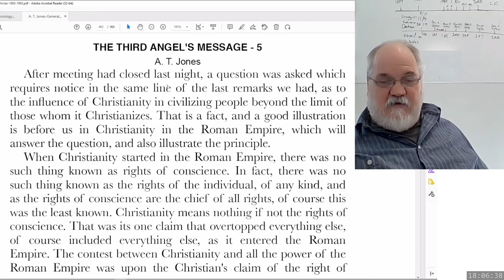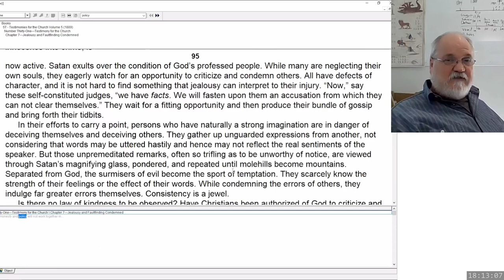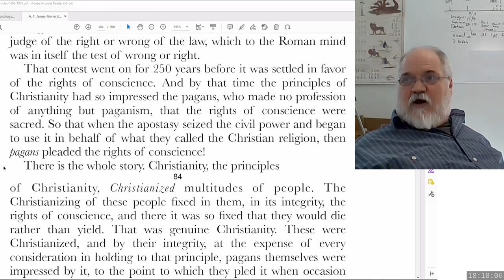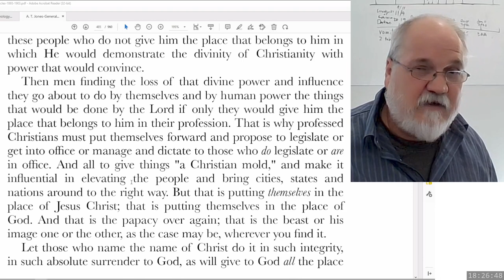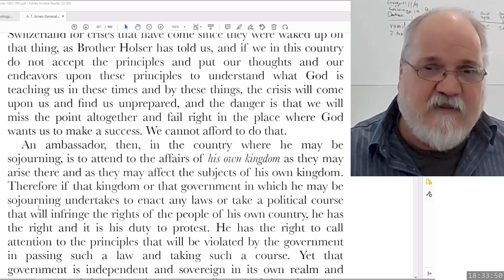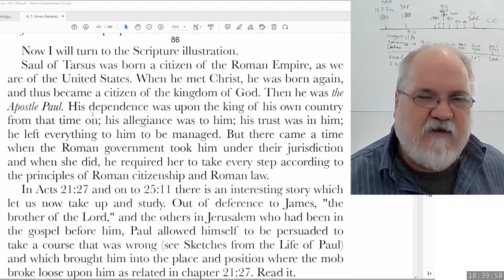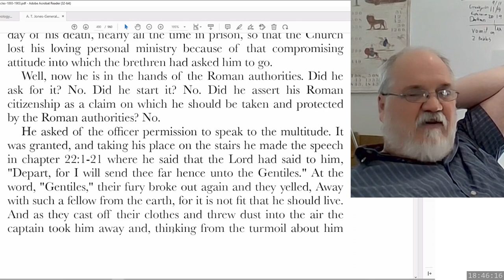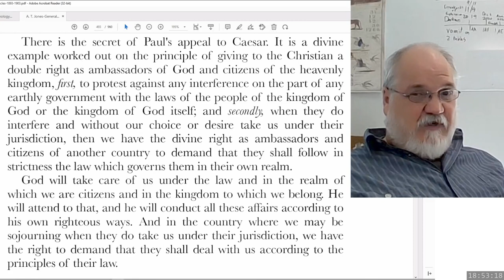2023 05 05 Three Angels Messages Part 46 - Theodore Turner